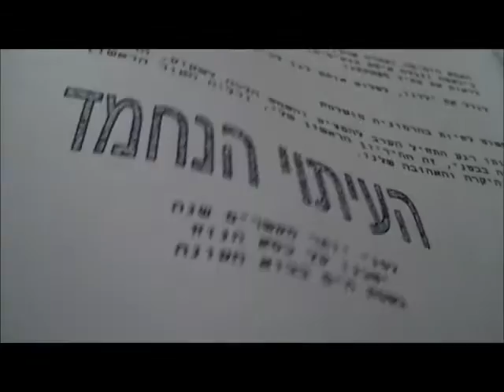העיתוי הנחמד-שקיעה בים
ב"ה

העיתוי הנחמד, שיר מתוך הסיפור האגדי שקיעה בים